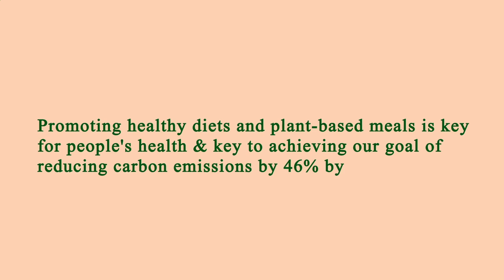Nearby Restaurants Me - Nearby Restaurant Me - Los Angeles 90024, Los Angeles County, CA, US